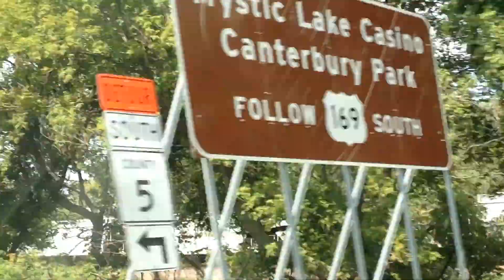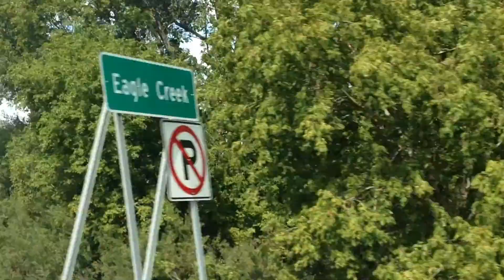Union Pacific Freight Shakopee, MN 9/13/14